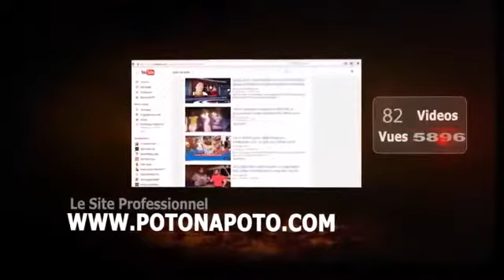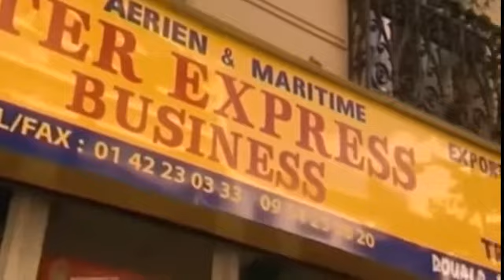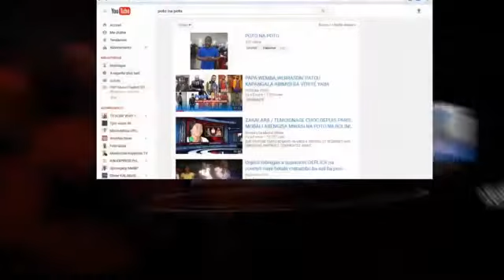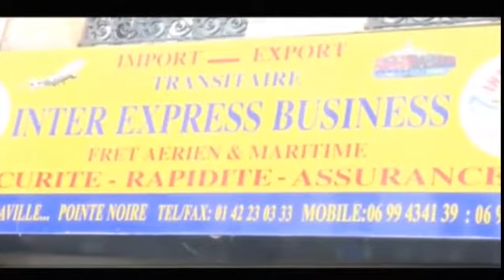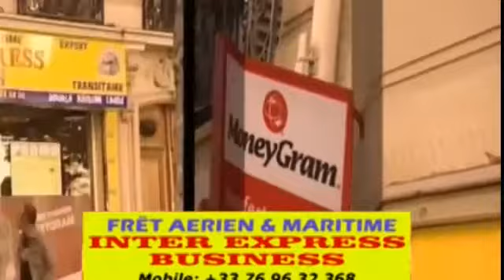FALLY IPUPA REPOND A BOKETSHU ET TOUT LES COMBATTANTS RDV LE 28 FÉVRIER 2020